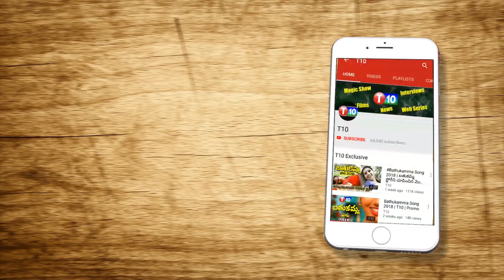దున్నపోతు పై వర్షం కురిసినట్టే వుంది ప్రభుత్వం తీరు...Left Parties Protest | T10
For Latest T10 Updates